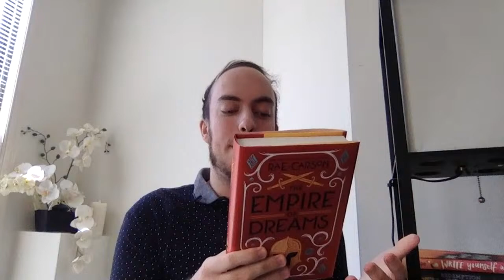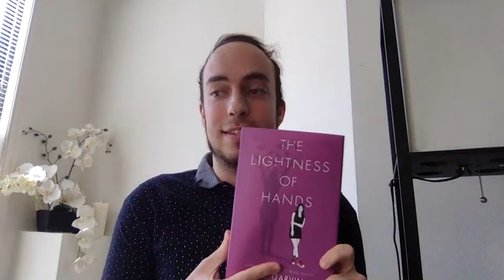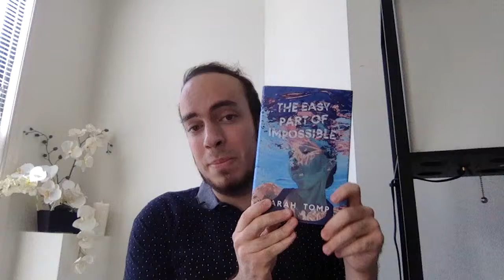April 2020 Epic Book Haul | Eliza and Her Monsters, Rules for Being a Girl, & More! | Epic Reads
April is *finally* here! Join Michael in this LIVE epic book haul as he introduces some truly huge books being published this April. This month’s Epic Reads Book Club topic is Book Nerd’s Night In, which we think is appropriate during this social distancing moment! We hope everyone is staying safe and healthy, and finding solace through reading.

Rules for Being a Girl by Candace Bushnell and Katie Cotugno